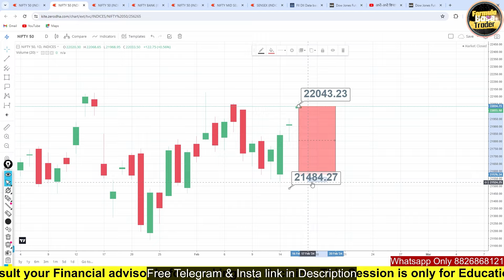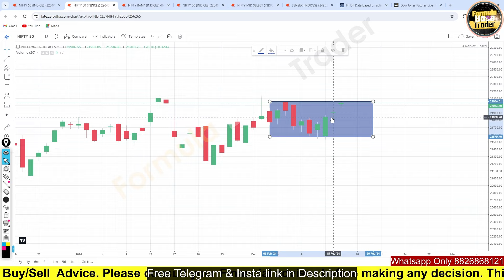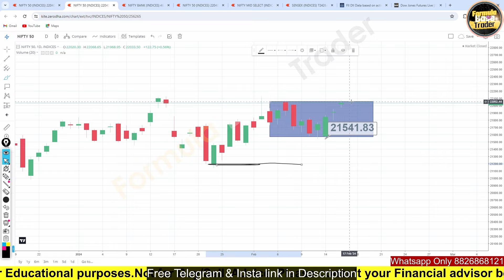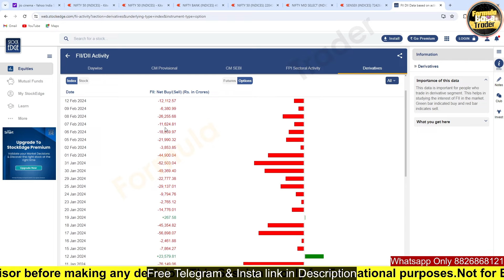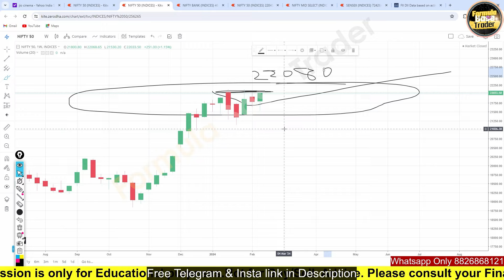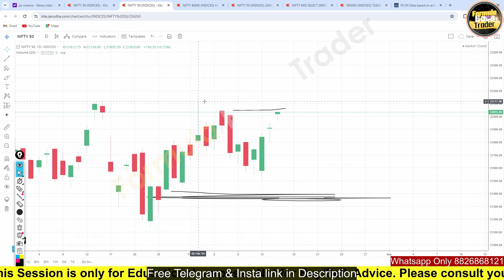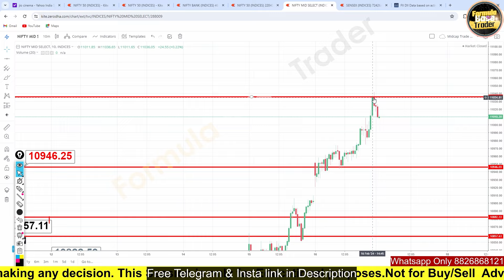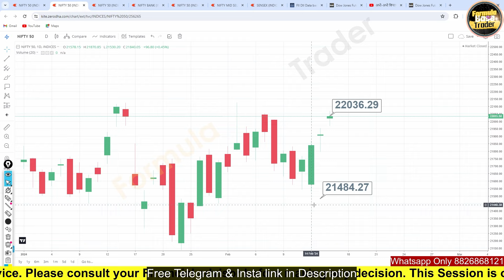Market bears के कंट्रोल में / ये level ना टूटे तो Call Side में मत जाना/@FBtrader219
Market bears के कंट्रोल मेंये / level ना टूटे तो Call Side में मत जाना

Live Market Analysis. This Live Session Just for Education Purpose. How to Find Market Trap.